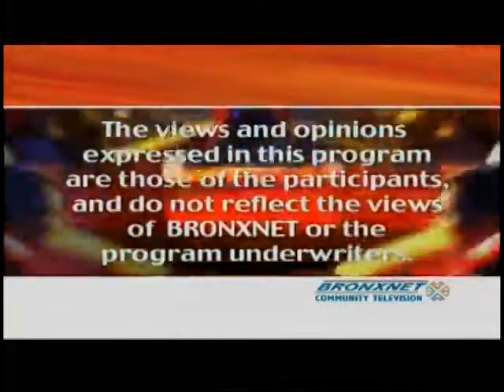BronxTalk | Oct. 21st, 2013